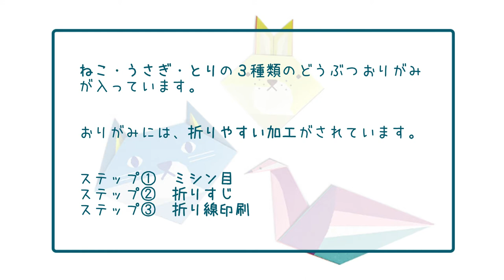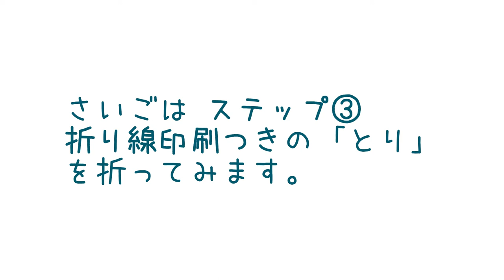【ためしてみた】 ＼ 3つのステップで成功体験 ／ だれでも かんたん おりがみ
使ったもの
050634_だれでもかんたんおりがみ